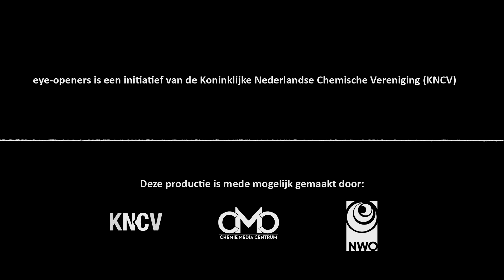Solving climate change with a catalyst - Charlotte Vogt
We haven’t heard about acid rain in years. Apparently, we were able to solve that problem. But how? And can we do the same for CO2, that looks a lot like the molecules causing acid rain? Charlotte is trying to solve this problem with her research.